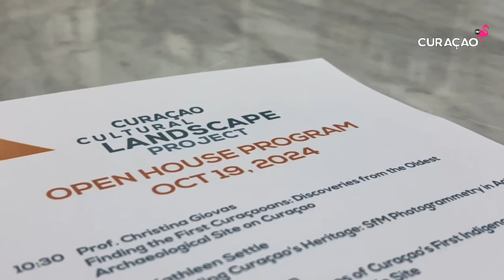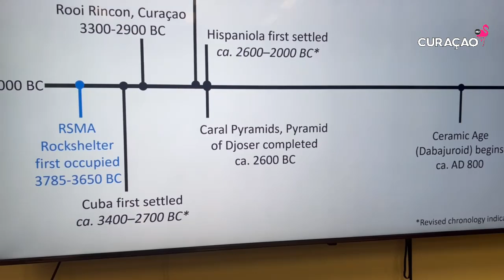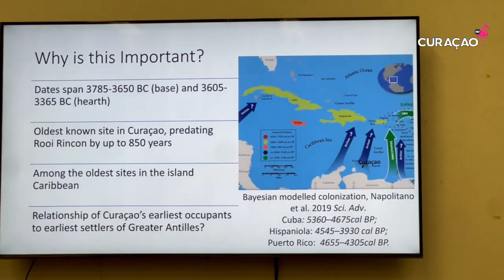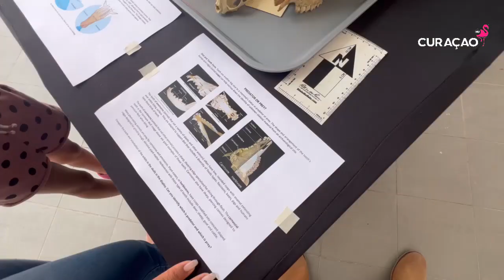Curaçao eerder bewoond dan gedacht...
WILLEMSTAD - Nieuw onderzoek toont aan dat Curaçao veel eerder werd bewoond dan voorheen gedacht. Bij de opgravingen op een locatie nabij een rotsplaats bij de Salina Sint Marie, zijn koolstofdateringen gedaan die de vroegste bewoning van het eiland terugbrengen naar ongeveer 5735 tot 5600 jaar geleden.